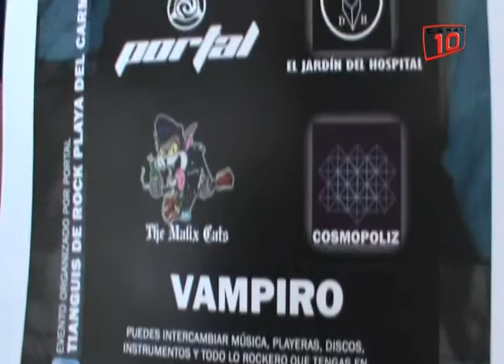Solidaridad: Se realizará Tianguis rockero en Playa del Carmen